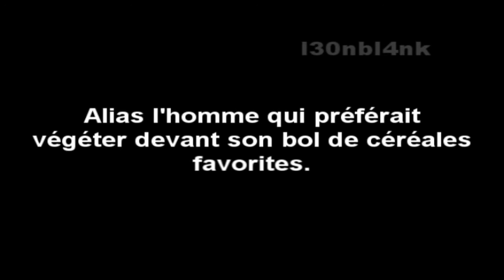YTP - Cyprien l'homme céréale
Il bouffe de n'importe quoi ce mec.